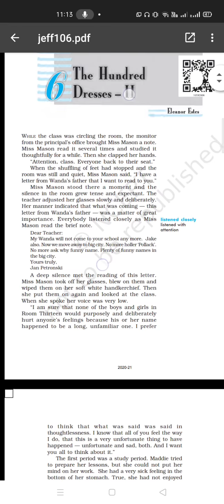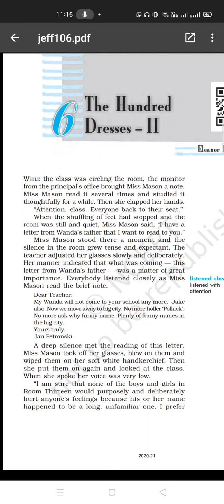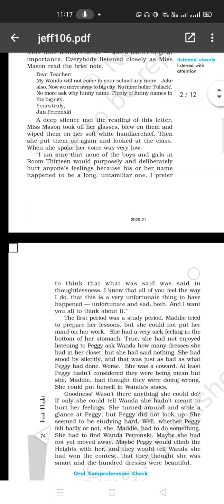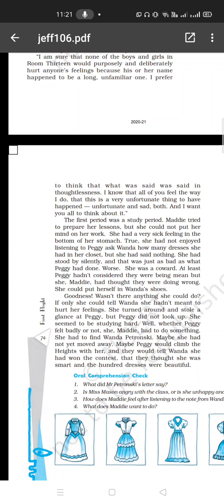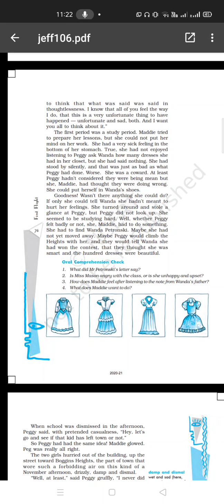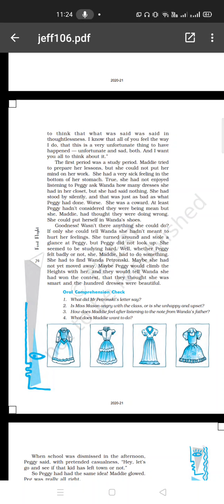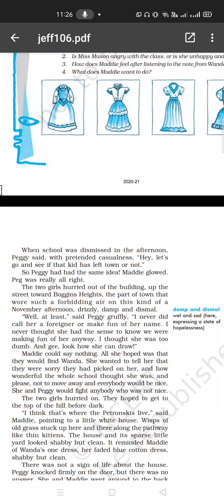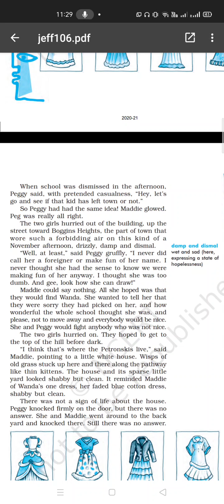12/09/2020/ English/The hundred dresses II